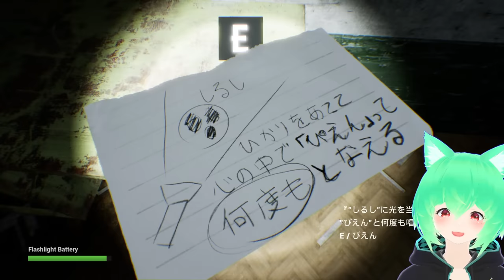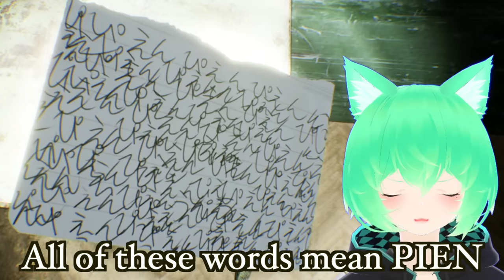Cat Vtuber with the craziest Japanese horror game!!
It's really horrible, crazy game. I gonna play Japanese horror game named "PIEN".
This game is very popular in Japan.
Do you know this word "PIEN", and this facial emotion.
It's like a Slang that Japanese youngs are using when they're sad.
I have played this game about 1 year ago, nevertheless I think I can really enjoy it.
That's because this is owesome, crazy game ever. Let's go.